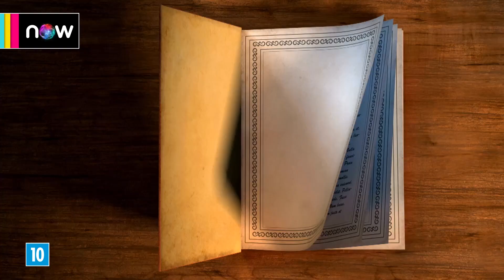Emma no NOW | Claro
'Emma' é uma adaptação do livro de Jane Austen, famosa por livros como 'Orgulho e Preconceito', 'Persuasão', entre outros, que usava da ironia com requintes da nobreza inglesa como marcada registrada. 'Emma' é protagonizada por Anya Taylor-Joy que faz uma personagem com diversos erros 'infantis' que conforme amadurecesse toma consciência como é a vida adulta e desenvolve suas melhores qualidades. Tudo isso envolta num romance com quem NÃO quer casar, ou quer?  'Emma' pode não ser uma história inédita, mas com certeza é surpreendente.

Já Tá no NOW a melhor adaptação do famoso romance de Jane Austen, 'Emma'.